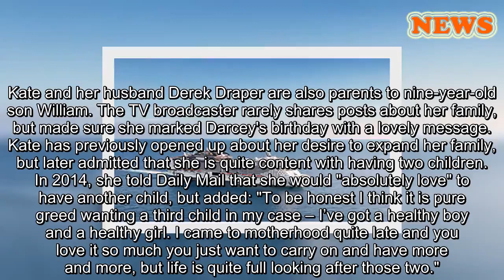Kate Garraway pays heartfelt birthday tribute to daughter Darcey in rare post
HELLO!  Celebrity News
ï»¿
Awwwww!
March 11, 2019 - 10:39 GMT Sharnaz Shahid Good Morning Britain host Kate Garraway has paid a heartfelt tribute to her daughter Darcey in honour of her 13th birthday. Take a look here...
Kate Garraway is one doting mother! On Sunday, the Good Morning Britain host took to Instagram to share a rare post of her daughter Darcey in honour of her 13th birthday. Sharing a collage of snaps, including a throwback from when Darcey was a baby, Kate captioned the Instagram post: "Where did the time go? 13 years ago today a little girl arrived and changed our lives." She added: "Now we have a teenager in the house and I suspect it's all going to change again! happybirthday Darcey!! We love you soooo much xxx." [sic]
Fans immediately wrote lovely messages underneath, with one follower saying: "Happy Birthday Darcey my daughter turned 13 in November I remember being pregnant the same time as you and watching you on GMB. Where are the years going, have a fab day celebrating x." One jokingly advised: "Happy birthday 13th Darcy… enjoy the teenage years, they are full of the most memorable moments… Kate buy ear plugs." A third post read: "Wow! I remember you talking about baby Darcy all the time on GMTV - that’s scary 13 years!"
MORE: Louise Redknapp enjoys 'lovely date' with this Strictly Come Dancing star
Kate and her husband Derek Draper are also parents to nine-year-old son William. The TV broadcaster rarely shares posts about her family, but made sure she marked Darcey's birthday with a lovely message. Kate has previously opened up about her desire to expand her family, but later admitted that she is quite content with having two children. In 2014, she told Daily Mail that she would "absolutely love" to have another child, but added: "To be honest I think it is pure greed wanting a third child in my case – I’ve got a healthy boy and a healthy girl. I came to motherhood quite late and you love it so much you just want to carry on and have more and more, but life is quite full looking after those two."
MORE: See the Good Morning Britain stars' wedding photos
More on:
Kate Garraway Good Morning Britain
HELLO! RECOMMENDS
9 things you never knew about going on a cruise